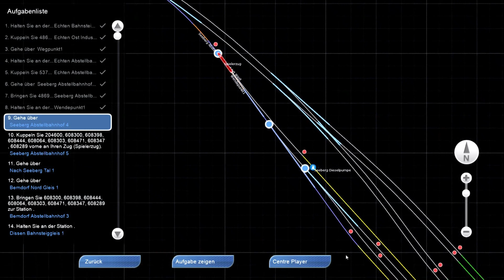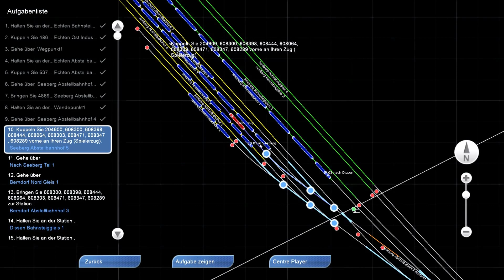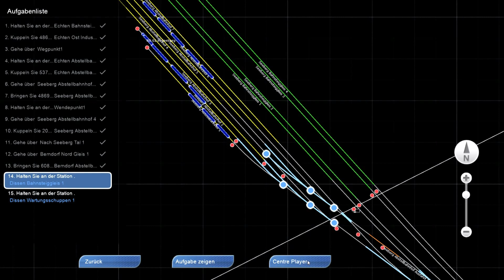LET´S PLAY Train Simulator 2013 Folge 43 Container nach Berndorf | Seebergbahn von Rob spielt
In dieser Folge werden Güter auf der Seebergbahn  verschoben.

%C3%BCndigungen/5524-train-simulator-2013-versionsunterschiede/